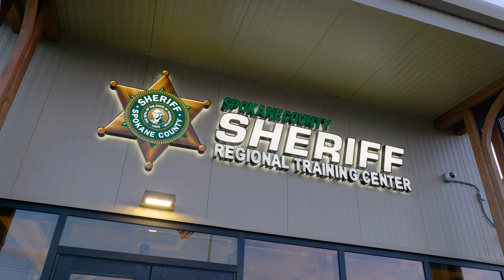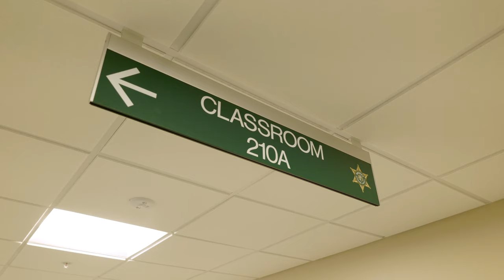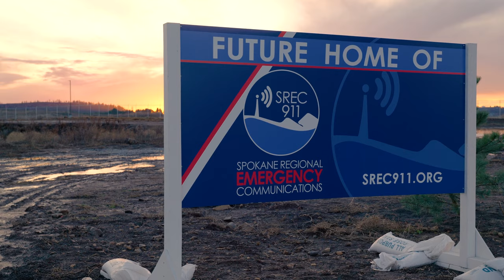Introducing the Spokane County Regional Law Enforcement Training Center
Spokane County Regional Law Enforcement Training Center – A short video introducing you to the Training Center, a joint project in partnership with the United States Air Force and Fairchild Air Force Base (FAFB), the Spokane County Sheriff’s Office, and the Spokane Valley Police Department.

Grand Opening Press Release October 19, 2023:

Spokane County and Fairchild Air Force Celebrate Opening of
Regional Law Enforcement Training Center

SPOKANE COUNTY, WA – The Spokane County Board of Commissioners and the Spokane County Sheriff’s Office were joined this afternoon by Congressional, State, and Air Force dignitaries for the grand opening of the Sheriff’s Office Regional Law Enforcement Training Center. The new facility, located on the West Plains, features a 21-lane indoor small arms range, video training simulators, a 50-foot concrete tower for helicopter rescues and SWAT rappelling, indoor and outdoor K9 training site, and a 21-lane indoor small arms range.

During the event, Spokane County Sheriff John Nowels commented on how the new facility will offer more training opportunities in one location. “The variety and flexibility of training and classes that will be provided at this facility will not only elevate the regional standards for law enforcement, it will also strengthen our relationship with Fairchild Air Force Base,” Nowels said.

Representing the base, Installation Commander Colonel Chesley Dycus said the partnership between Fairchild and the Sheriff’s Office to jointly fund and build the facility is the first of its kind in the nation, “Since discussions began about a regional training center on the West Plains, Fairchild Air Force Base has been part of the planning process. This partnership has been extremely successful, and the U.S. Air Force has watched its progress with great interest.”

The Air Force Headquarters Lead for Partnerships, ToniAnn Fisher, representing the Secretary of the Air Force, said this project is being considered as a model for similar projects. “The Air Force is hoping to repeat the success of the regional training center in other communities,” Fisher said.

The Executive Director for the Washington State Criminal Justice Training Commissioner, Monica Alexander, commented on how the training center will be used by regional law enforcement. “It’s wonderful to have such an exceptional facility on the east side of the state. It will provide training for multiple jurisdictions and will increase the knowledge base and skill levels statewide,” she said.

Project Manager and Spokane Valley Police Chief David Ellis, said it had been a long road to completion of the facility – but it has been well worth the effort, “After years of meetings and discussions with local elected officials, regional law enforcement, Fairchild Air Force Base, and the contractors it’s gratifying to see how well everyone and everything came together to create a facility that will benefit the entire region.”

The Spokane County Sheriff’s Office Regional Training Center cost approximately $41 million. Spokane County’s share was $26 million, and the Air Force paid $15 million, which was used primarily for the Small Arms Range.